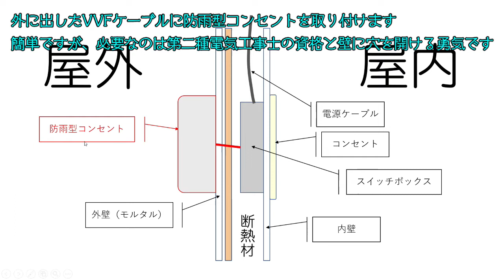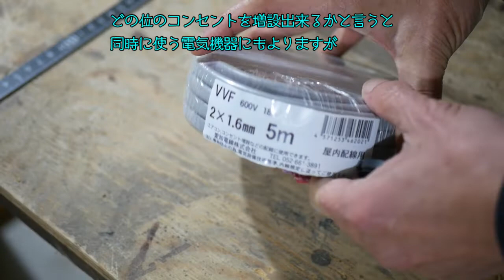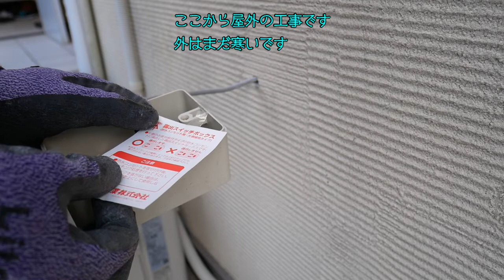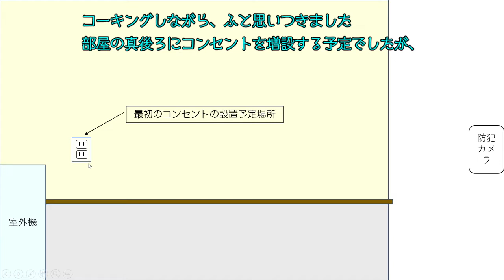【DIY】防雨型コンセント増設工事（第二種電気工事士のすすめ）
今回の動画は家の外壁に防雨型コンセントの増設工事を行って行きます。
ご存じの方も多いと思いますが、スイッチやコンセントの工事をするには法律上、電気工事士の免状が必要になります。
DIYをされる方々の中にはこの資格を取得する人も多いと思います。この資格自体は筆記試験の合格率が６０％、技能試験の合格率は７０％とそれほど難しい試験ではありません。
私のようにオームの法則も知らない人間でも合格できましたので、電気が好きな方々なら間違いなく合格できると思います。
また電気が苦手な方でも参考書を１冊読んで過去問を１０回分位やれば合格できます。
技能試験に関しては DIY をされる人たちは元々手先が器用だと思いますので、心配する事もないでしょう。
前回のガレージコンセントの増設工事から難易度は少し上がって家の外壁に防雨型のコンセントを取り付けて行きます。
ここに外付けのコンセントが欲しい理由は防犯カメラを設置した際に電源を外照明のコンセントから取ったのですが、照明のスイッチを入れないと防犯カメラの電源も入らないので別の電源を設けたいと言う事です。
施工の方法としては部屋のコンセントのある位置から外壁に穴を開けて電源ケーブルを外に出すと言う物です。
施工自体はそれ程難しい物ではありませんが、外壁に穴を開けると言う荒業ですので、やって見たいと思う方は自己責任でお願いします。
今回はVE管によるケーブルの延長工事も行っていますので、是非最後までご視聴下さい。

下記の YouTube を見て試験に合格しました
ーー　HOZAN 電工試験の虎

ガレージコンセント増設工事に使った電設資材
・VVFケーブル 1.6mm 2芯
・VE管
・VE管片サドル
・VE管コネクタ
・VE管カップリング
・埋込ダブルコンセント
・露出スイッチボックス
・外付けスイッチボックス
・コンクリート用ビス
・コンクリート用ドリル
・差込型２端子コネクタ
・防水用コーキング材

今回使用した工具
・マキタ  充電式インパクトドライバー  TD110DZ 10.8V
・E-Value 振動ドリル EID-650VA